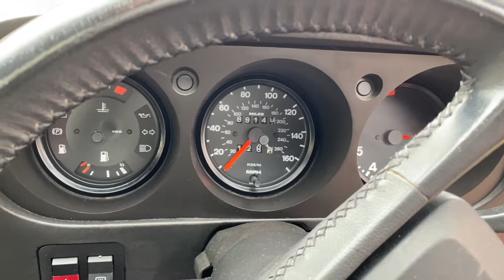1988 Porsche 924S Interior Review